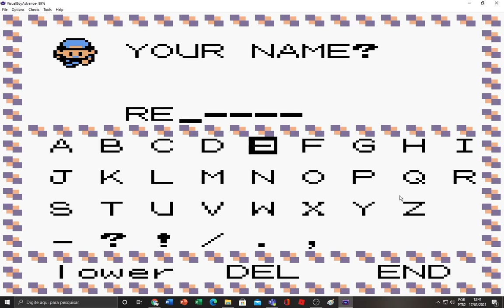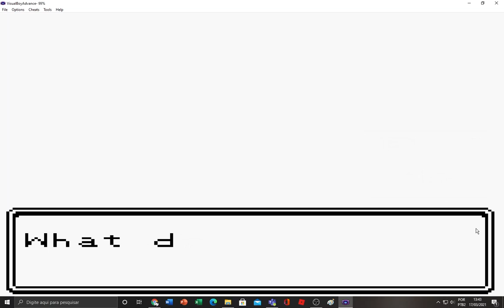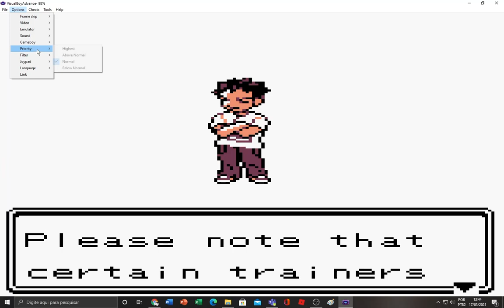Houndour, eu escolho você!-Pokémon Crystal Clear (Ep. 1)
Hoje eu irei jogar um jogo MUITO bom chamado Pokémon Crystal Clear!
Se-Inscreva por favor!
Dê aquele Mega Punch no like ein!